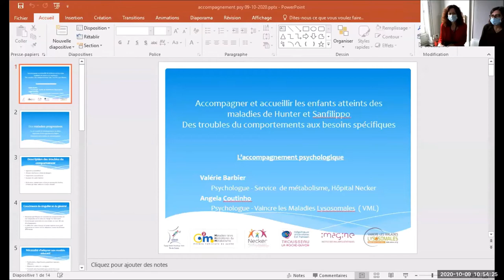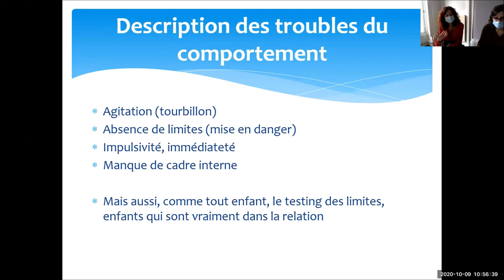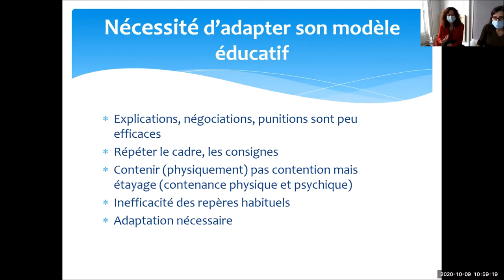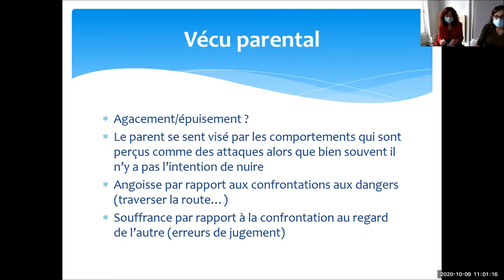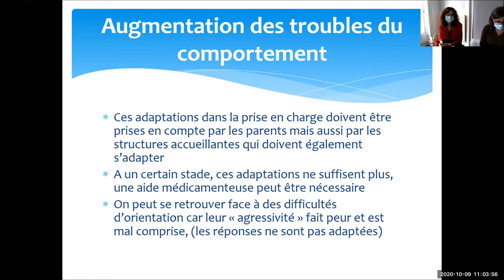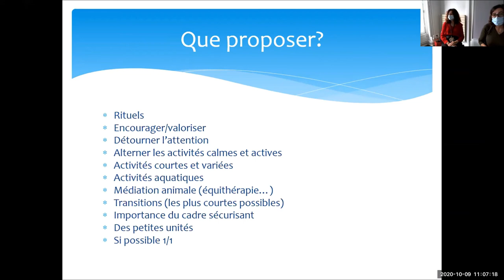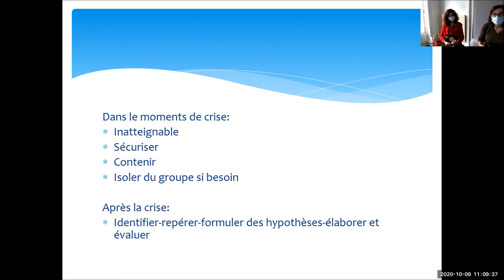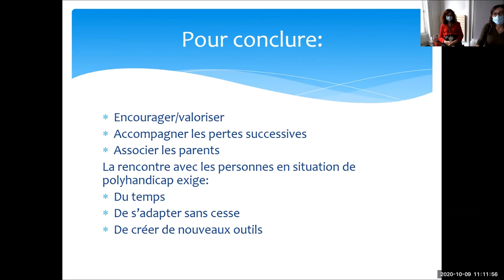#5 Accompagnement psychologique -- Maladies de Hunter (MPS2) et Sanfilippo (MPS3)